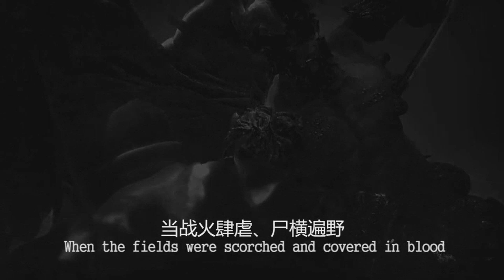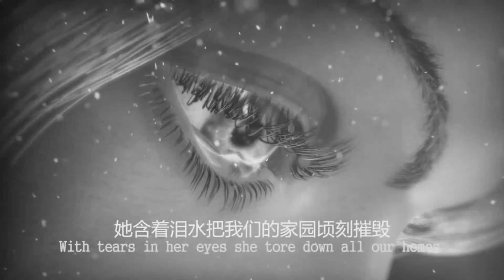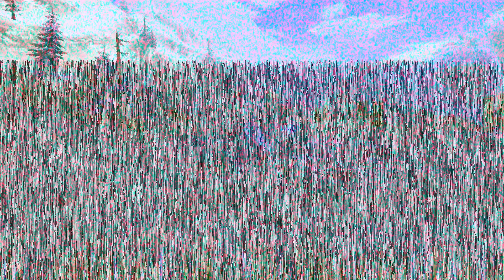Forsaken World II Gameplay Story Trailer [Part.1]